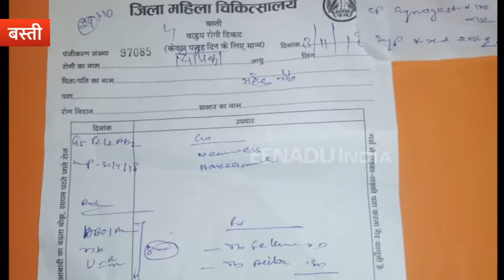बस्ती : शोपीस बना जन औषधि केंद्र, साल्ट की जगह दवाओं के ब्रांड लिख रहे डॉक्टर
बस्ती : महिला अस्पताल में खुला जन औषधि केंद्र डॉक्टरों की मेहरबानी से शोपीस बनकर रह गया है. जनऔषधि केन्द्र पर मिलने वाली मुफ्त दवाइयों की खपत बढ़ाने के लिए स्वास्थ्य विभाग ने डॉक्टरों को मरीज की पर्ची पर दवाइयों के नाम की जगह साल्ट लिखकर देने के आदेश दिए थे, लेकिन महिला अस्पताल के डॉक्टर इस आदेश की खुलेआम धज्जियां उड़ा रहे हैं.